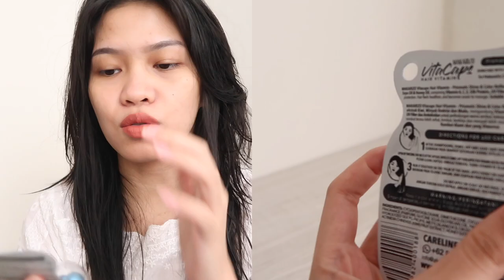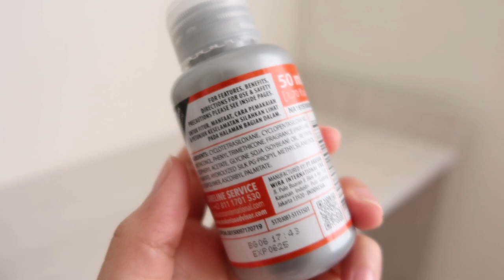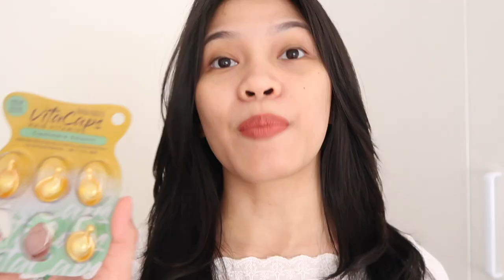SEMUA PRODUK MAKARIZO HAIR ENERGY REVIEW Ratu Adellya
//timestamps//
00:00 teaser
01:07 keramas
01:26 hair mask
02:25 vitamin sebelum hairdryer
03:13 hasil hairdryer kalau pakai vitamin
03:23 heat protectant sebelum nyatok
04:56 hasil nyatok kalau pakai heat protectant
05:30 closing

//equipments//
- lighting : matahari (no filter, no additional lighting)
- app : imovie

Makarizo Hair Energy Fibertherapy Hair & Scalp Creambath Aloe&Melon 500 mL / Perawatan Rambut Rontok
Makarizo Advisor Hair Recovery Vitamax 50 mL - Vitamin Rambut / Serum Rambut / Hair Vitamin
Makarizo Hair Energy Fibertherapy Conditioning Shampoo Aloe & Melon 170 mL / Shampo Kondisioner
Makarizo VITACAPS Hair Vitamin CASHMERE SMOOTH - Vitamin Rambut Kapsul 6 x 1 mL